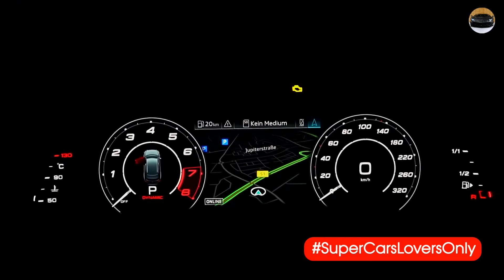Audi RS6 Avant In Beautiful Details Nardo Gray1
Welcome to Super Cars Youtube Channel!!

Check out the latest supercars cars review, news, specifications, prices, photos and videos articles on top speed!